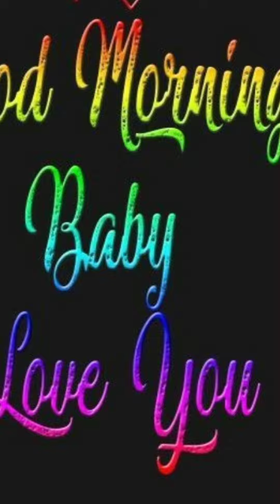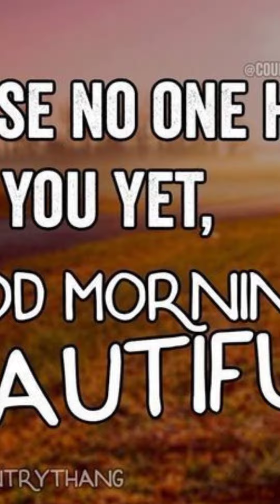Good Morning Beautiful LUMU